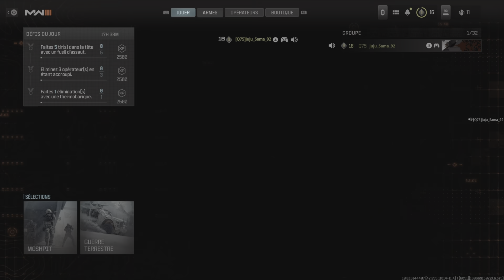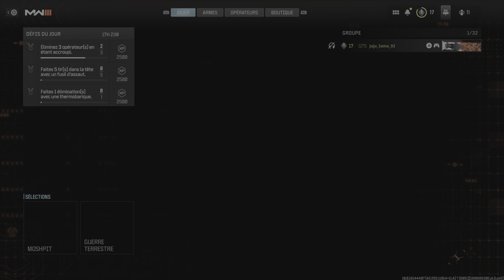[LET’S PLAY 🔴] TEST - CALL OF DUTY MODERN WARFARE 3 (FR) Gameplay BETA TEST Partie #1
Salut les amis, aujourd'hui je vous fais un [LET’S PLAY 🔴] TEST - CALL OF DUTY MODERN WARFARE 3 (FR) Gameplay BETA TEST Partie #1